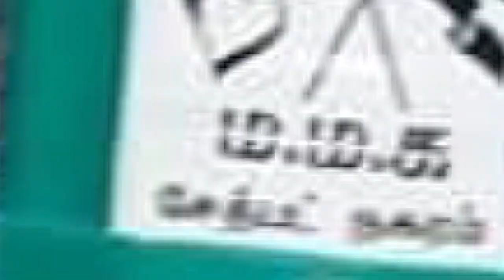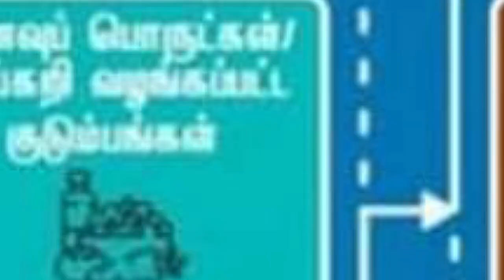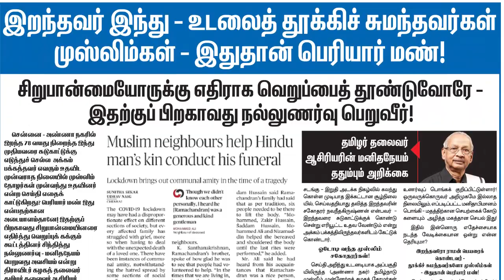கொரோனா நெருக்கடி - அல்லல்படும் அருமைத்தமிழ் உறவுகள்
Prof M H Jawahirullah, president of Tamil Nadu Muslim Munnetra Kahagam (TMMK) addresses Alhidaya Croydon community on the issues faced by Muslims in Tamil Nadu due to Covid-19 . Professor also explains the relief measures on various practical problems faced by the community. An in-depth discussion on the needs of the people and our responsibilities.